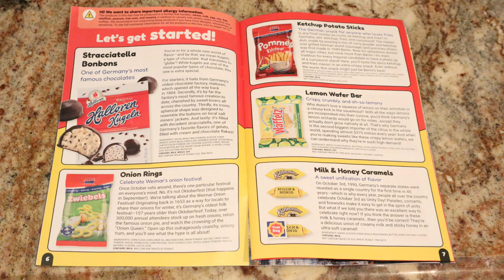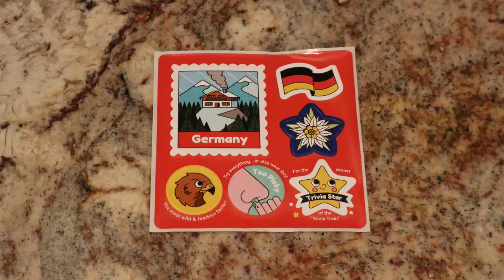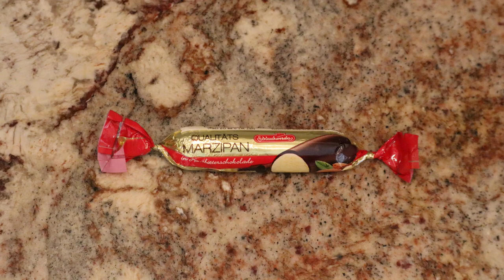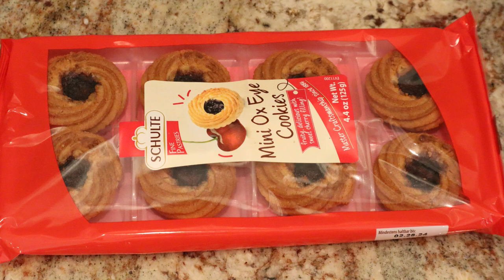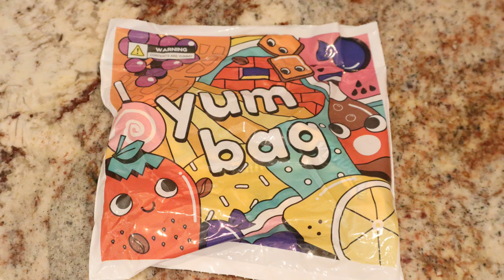Testing German Snacks in a Hot Tub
Join us in the hot tub for a virtual culinary trip to Germany courtesy of Universal Yums.

00:00 Intro
01:40 Country Book
01:57 Sticker Pack
02:42 Zwiebels Onion
03:54 Qualitats Marzipan
04:52 Pommes Ketchup
06:02 Knuffles Ham And Cheese
07:09 Lemon Waffelz
08:57 Stracciatella
10:58 Muhle Game
12:22 Mini Ox Eye Cookies
14:26 Yum Bag
18:19 Porta Forest Fruit Chocolate Bar
19:39 Wrap Up